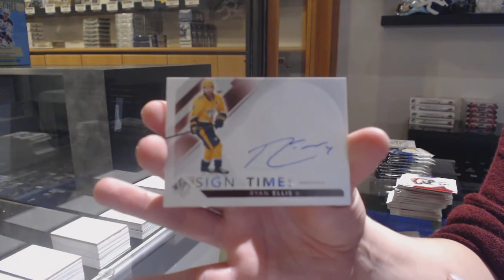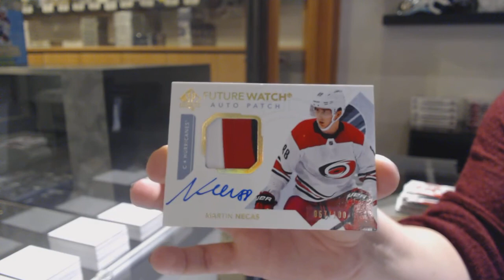18-19 Upper Deck SP Authentic Hockey 3 Box Break - C&C GB #12,288